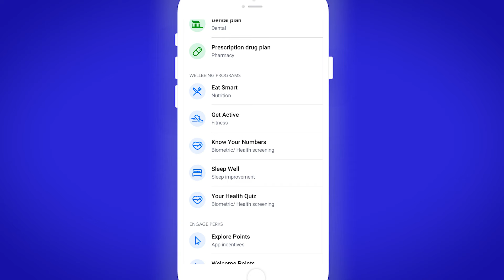Employee Stories: Its so simple and so concise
Watch how Katherine Hanniford makes better healthcare decisions with Castlight